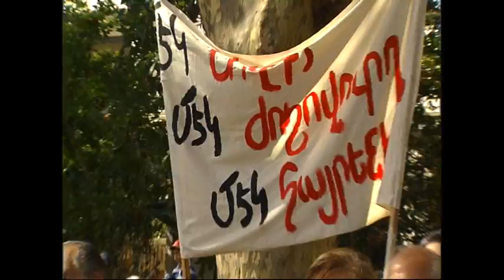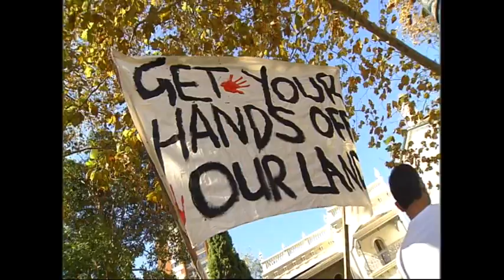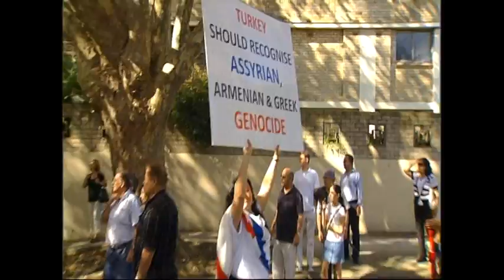Sydney Protest Against Turkish Denial of Armenian Genocide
SYDNEY: National television networks Channel 7 and SBS, along with national radio networks, the ABC, Triple J and SBS covered the Sydney Armenian community's protest against Turkey's denial of the Armenian Genocide at the NSW Turkish Consulate on Sunday.

Organised by the Armenian Youth Federation of Australia, the Protest of over 500 Armenians, which also drew 100 members of the Sydney Turkish community, was on the eve of Armenian Genocide commemoration week, which commemorates the 95th Anniversary of the Armenian Genocide, which saw 1.5million Christian Armenian civilians living inside Ottoman Turkey murdered in a coordinated attempt to exterminate the Armenian race.

Armenians, joined by Sydney Assyrians and Sydney Greeks, chanted "1915 Never Again", "Turkey Is Guilty, Turkey Must Pay", "We Want Justice", "Turkey Denies, Turkey Lies" and "Genocide Is Fact".

Nearly 100 Police were in attendance to stop the crowd of Turks from clashing with the Armenian protestors.